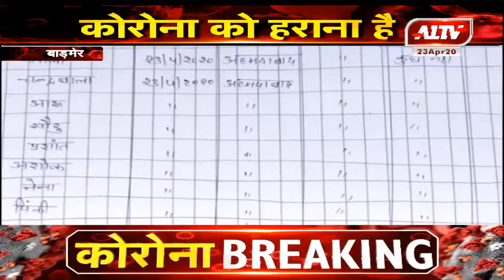बाड़मेर : कोरोना को लेकर जिला प्रशासन सख्त